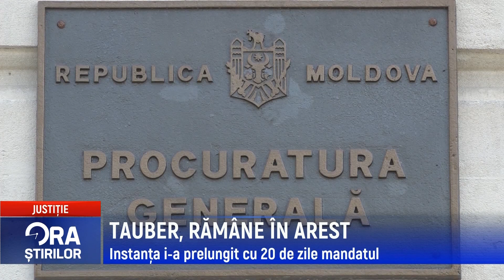TAUBER, RĂMÂNE ÎN AREST